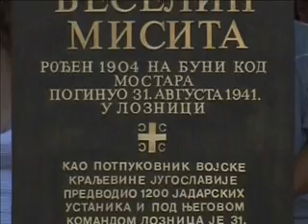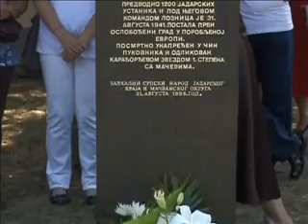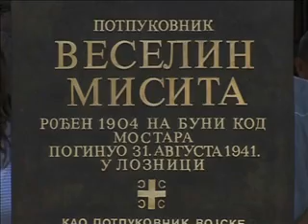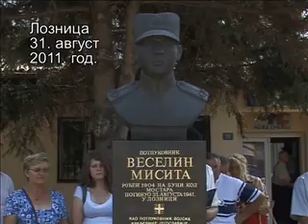Dan oslobođenja Loznice od nemačkih okupacionih snaga 31.8.2011.